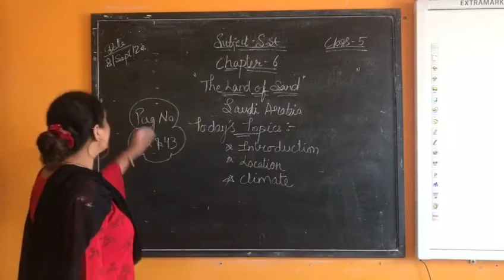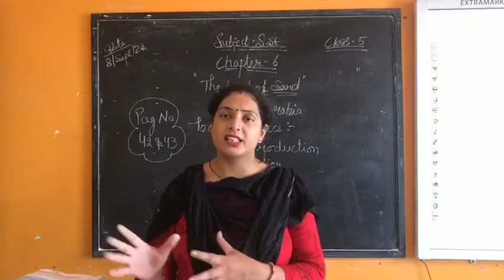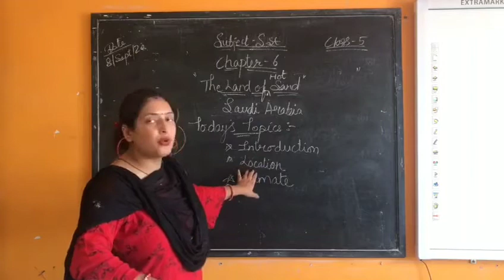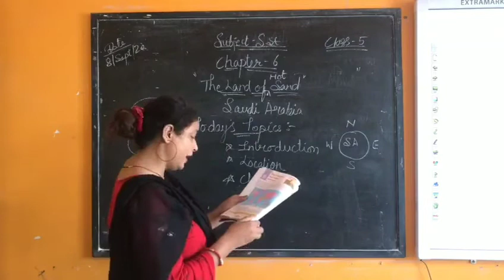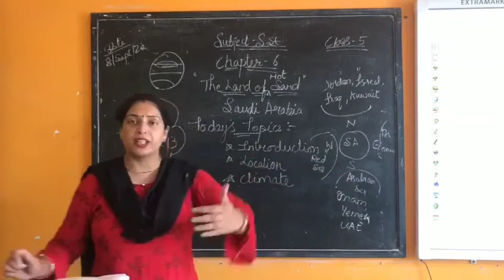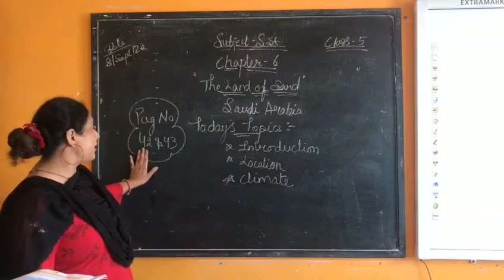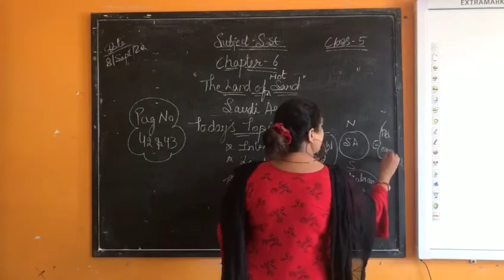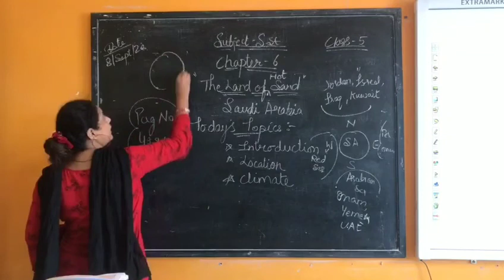Class 5th , Sub S.St, ch 6 The Lord of sand